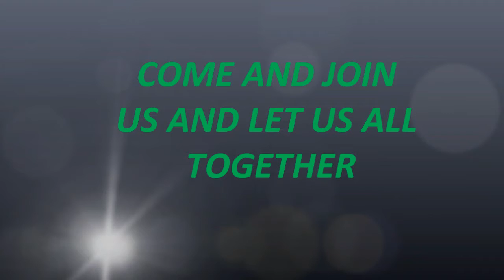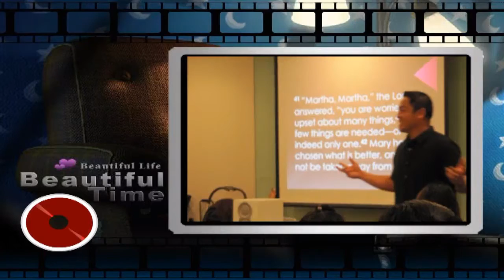FELLOWSHIP AND MORNING DEVOTION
9;00AM - 9;45AM EVERY SUNDAY WE HAVE DEVOTION BEFORE WE START THE TRAINING COURSE AT ASKI GLOBAL LTD.